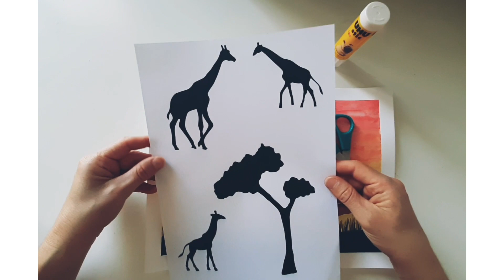Paesaggio della savana con acquerelli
Vuoi proporre questo bellissimo lavoro ai tuoi bambini?
Segui il tutorial e clicca sul link sottostante per scaricare le sagome degli animali della savana!